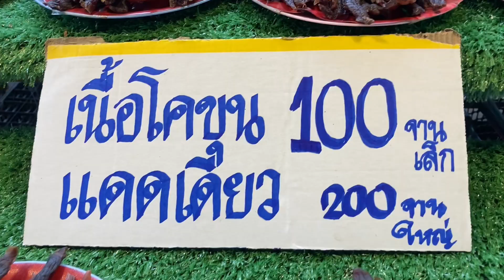เนื้อโคขุนโพนยางคำแดดเดียว ของแซบเมืองสกลนคร#ของฝากเมืองสกลนคร